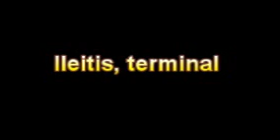What Is The Definition Of Ileitis, terminal - Medical Dictionary Free Online Terms